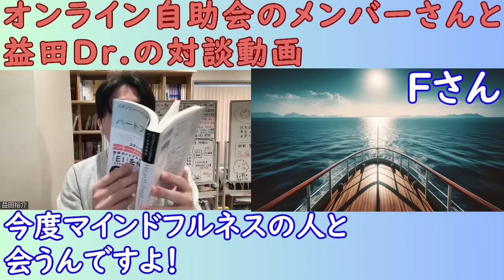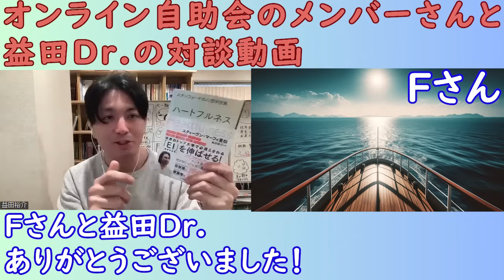自助会２周年記念ライブ：益田Dr.とFさんの対談動画